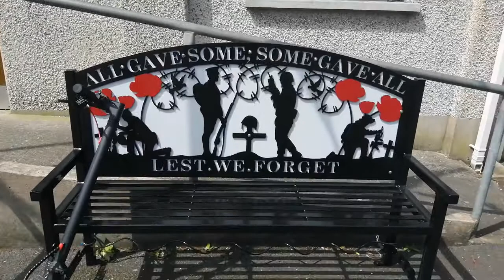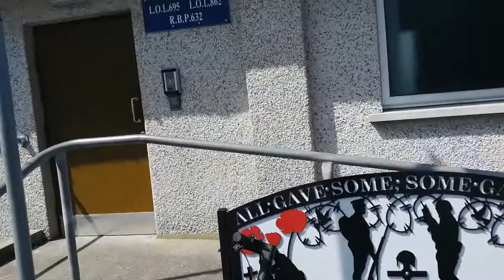Lest We Forget | Conlig Orange Hall Northern Ireland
All gave some
Some gave all

Conlig Orange Hall
16th July 2022